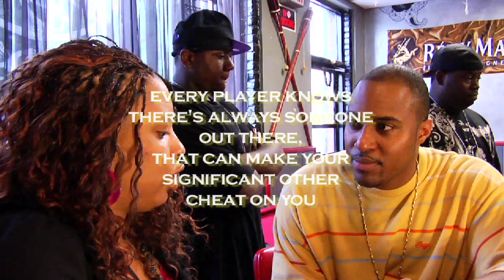Women Do it Better (Ruff Cut Movie Trailer) Directed by Derrick Simmons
Derrick Simmons Film Works
Women Do It Better  (Rough Cut Movie Trailer) Directed by Derrick Simmons

Be careful what you ask for, you just might get it. The art of cheating is a mans game. These Players are good liars and masters at deception in relationships. But when it comes to moves, 'Women Do it Better'.
A comedy romance movie about how women are better CHEATERS than man.